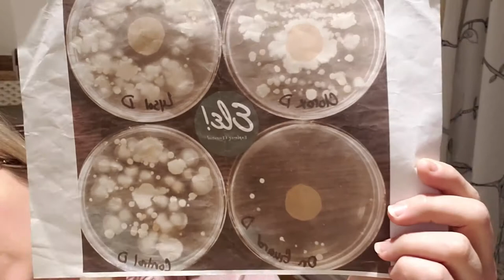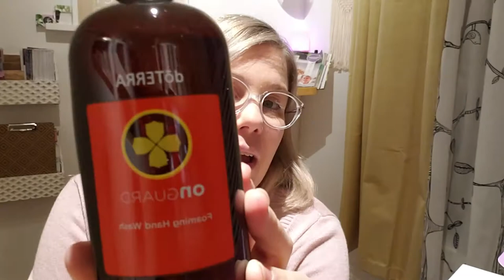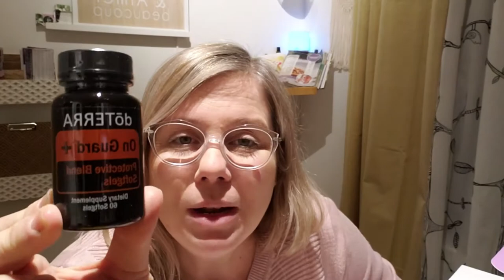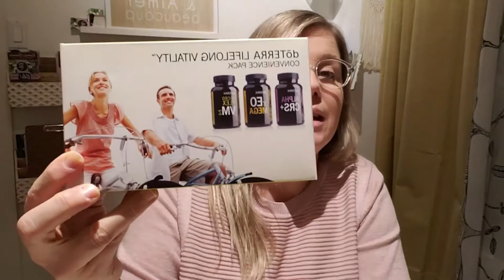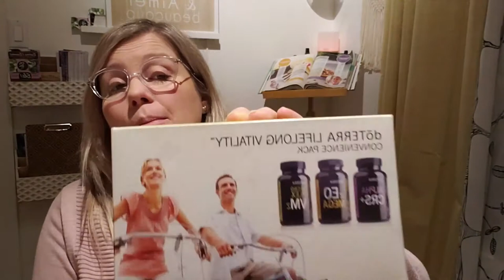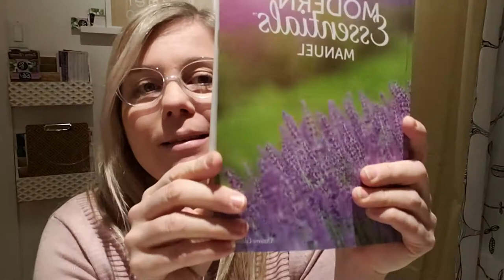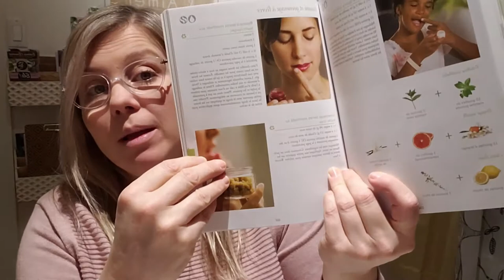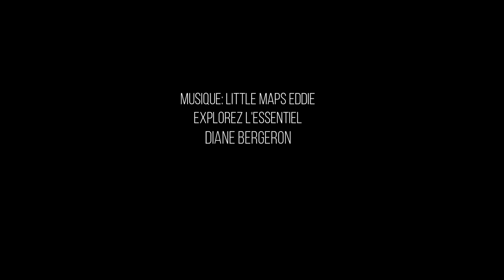Dans la vie de Didi je vous présente la solution naturelle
Bonjour je vous présente la trousse de la Solution Naturelle version US, n'oubliez pas en écoutant que je suis une personne dyslexique avec un trouble d'élocution.  Mais grâce à mes capsules dans la vie de Didi et doTERRA  je me limite pas à mes difficultés ou peur.  Je vous encourage aussi...

Diane (Didi)
Explorez l'essentiel